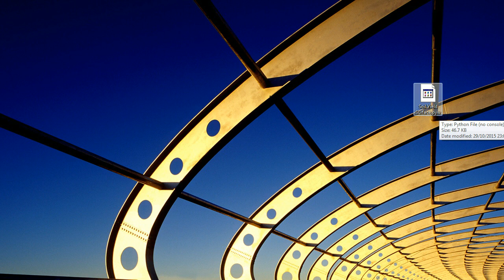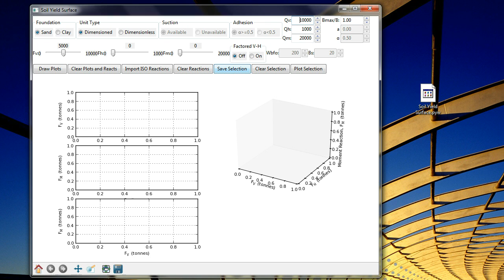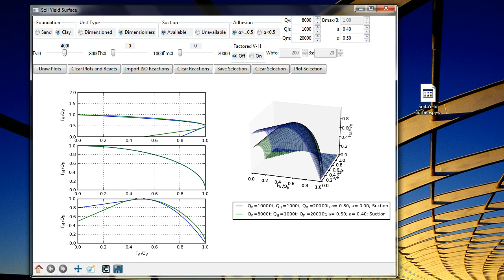wxPython + Matplotlib GUI #1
Get into Orbit with:
wxPython and Matplotlib. We'll discover how to embed a matplotlib object into a wxPython graphical user interface and use the interface to update the plot!